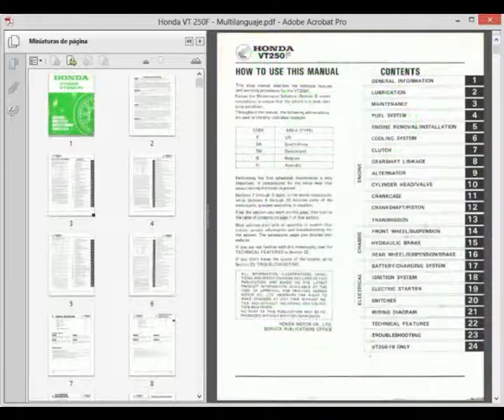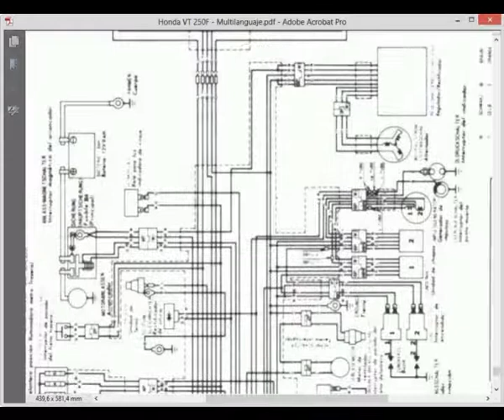Honda VT250F - Service Manual - Manual de Taller - Manuel de Reparation - Reparaturanleitung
Multilanguaje Service Manual, to motorcycles Honda VT250F.